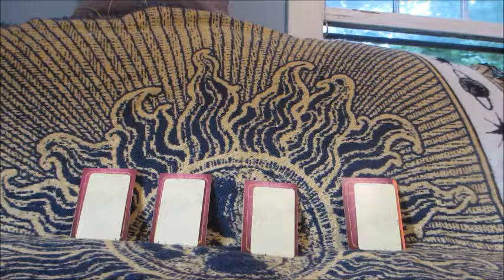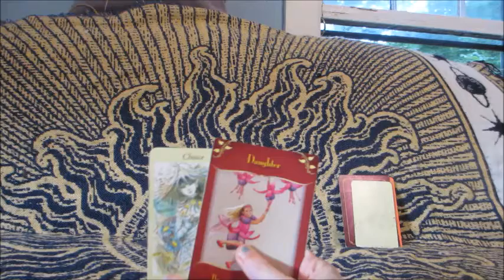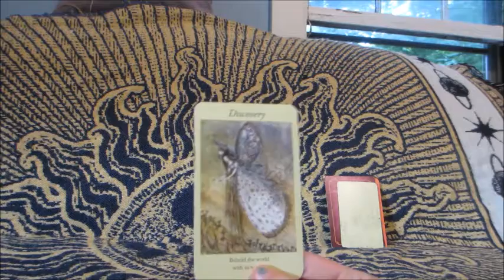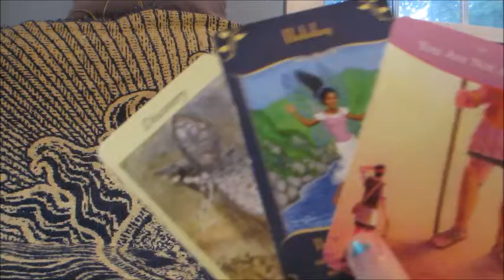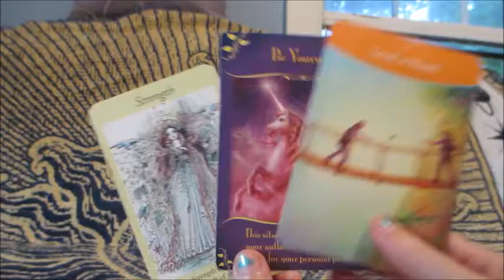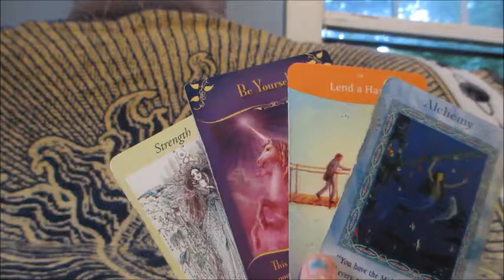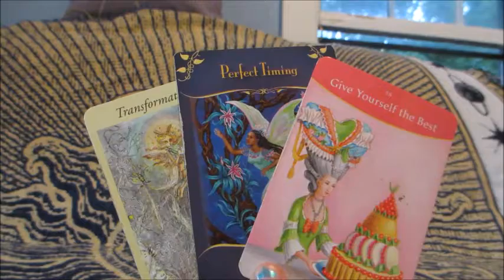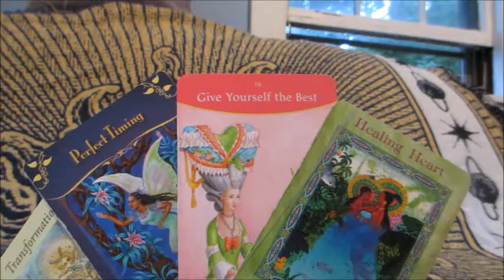Oracle Card Reading Fall Equinox New Moon 2019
Oracle Card reading for the fall equinox/new moon/libra season
4 groups choose a card group for you.